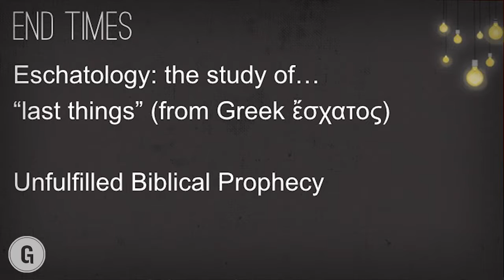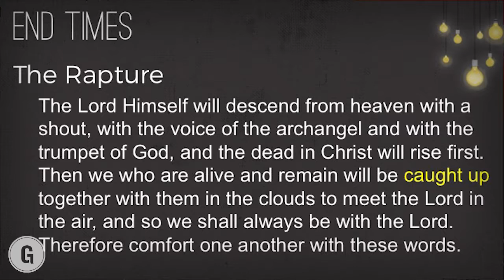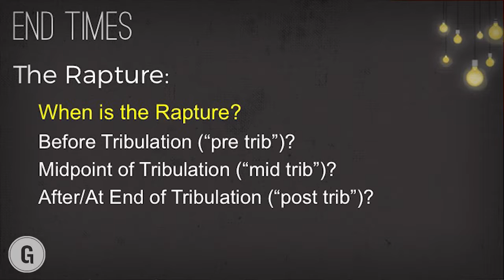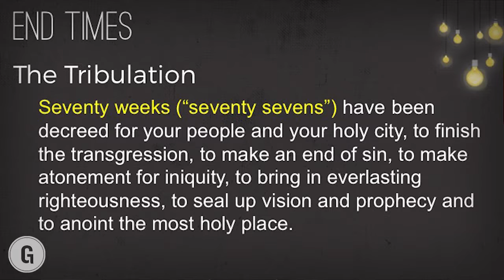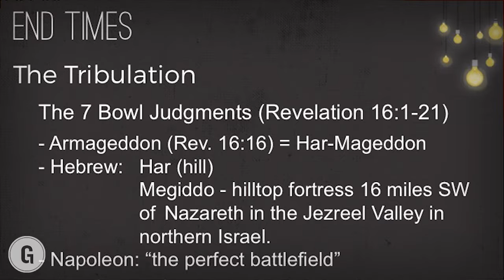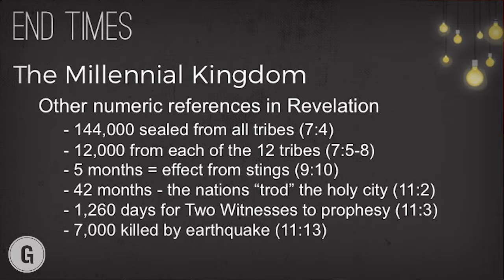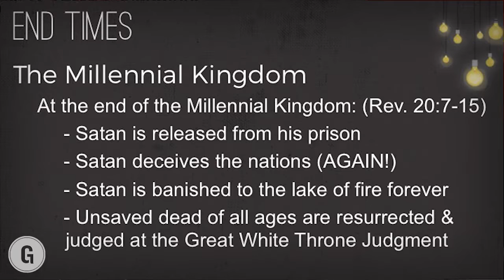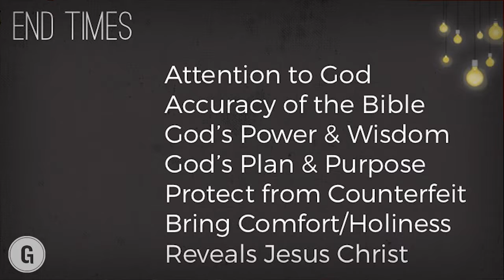The End Times by Buck Anderson at Grace Bible Church at Southwood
A thorough study of the end times will draw our hearts to worship God who is in complete control.

A sermon from Grace Bible Church in College Station, Texas given by Buck Anderson on the Southwood Campus.